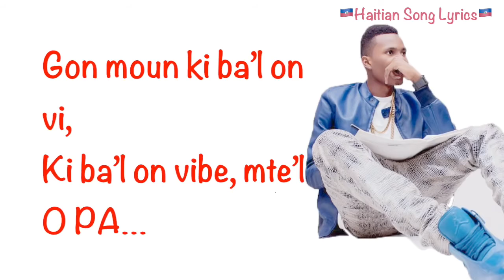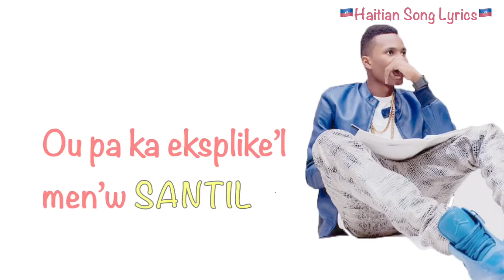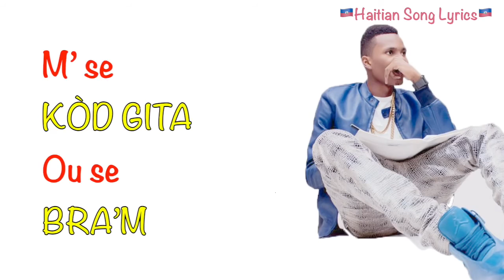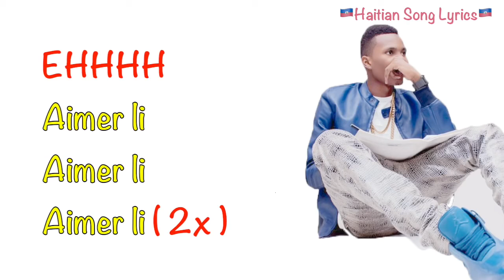Toby Renmen moun ki renmenw lyrics